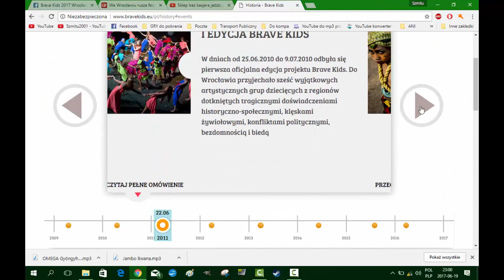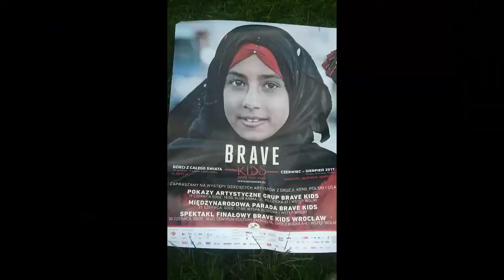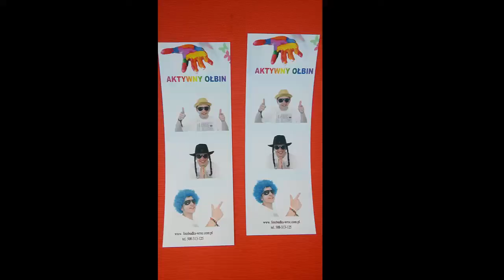Brave Kids - Historia, Podstawy i Powitanie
Witajcie w tym filmie. Wybaczcie za małą przerwę, ponieważ zająłem siętym filmem. Ten film nie jest to co wcześniej, gierki, riposty. Do stałych widzów: Tym razem zajmiemy tym, którym nie mam ostatnio co wakacje na was czasu nie poświęcam. Jest nim relacje z wolontariatów. Tym pierwszym odcinku o Bravie zajmujemy się na czym polega, kiedy zaczął. CO dalej? Zapraszam do obejrzenia.